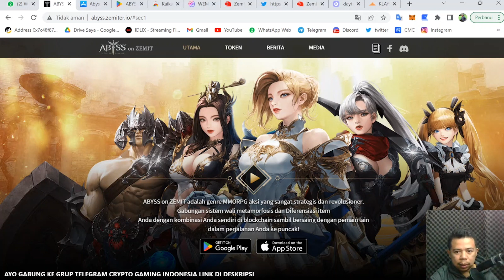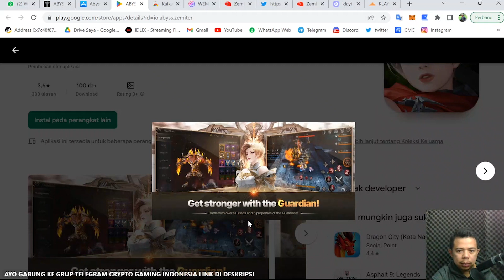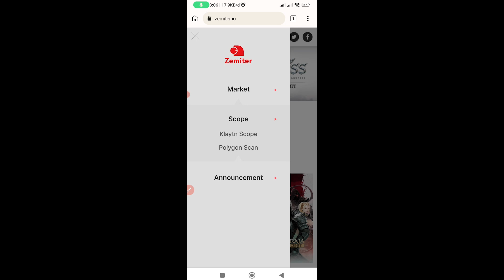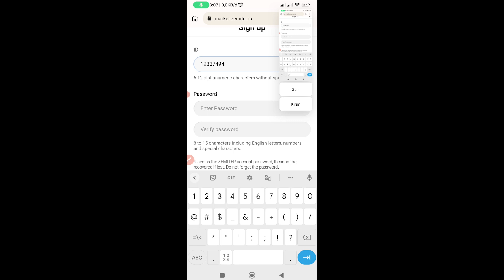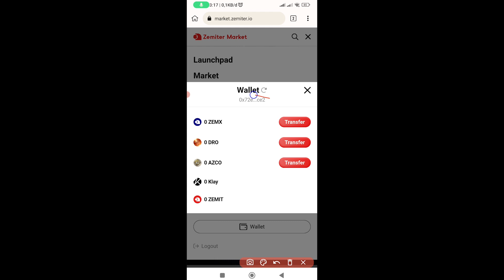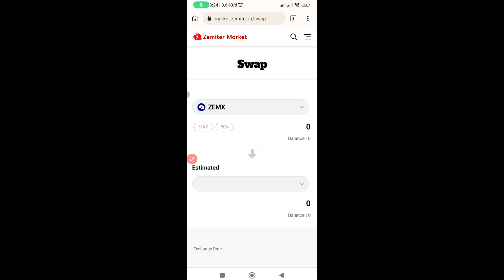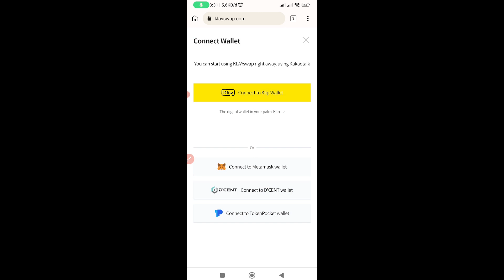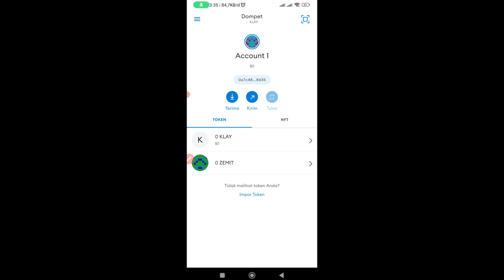Sudah rilis ! Cara cuan main abyss on zemit cara konek dompet cara withdraw | 100 zemit token= 130rb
TONTON SAMPAI SELESAI YA BIAR PAHAM KALO BELUM PAHAM BOLEH KOMEN YAA, TAPI KALO JAWABANNYA ADA DI VIDEO MUNGKIN GA AKAN DI BALES HEHE NUHUN AKANG TETEH GASSSKEENNNN 🔥🔥🔥🔥🔥

👉Masukan untuk membuat jaringan klay:
Network Name： Klaytn Mainnet Cypress
Chain ID ： 8217
Symbol ： KLAY